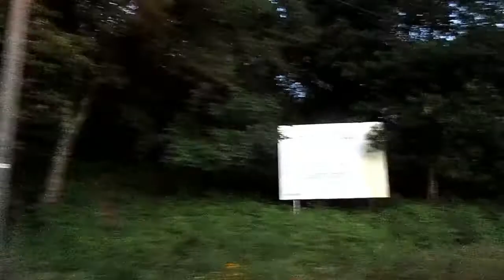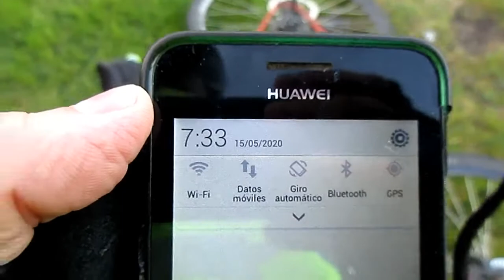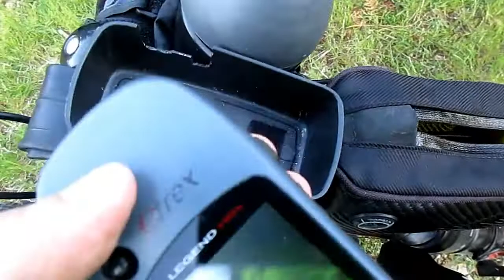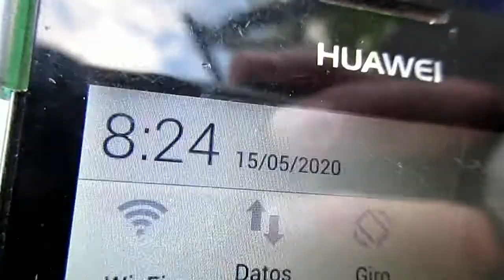Desescalada Fase 1 - Casi me atropellan 🚗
Por favor, hay que tener cuidado amigo conductor!.